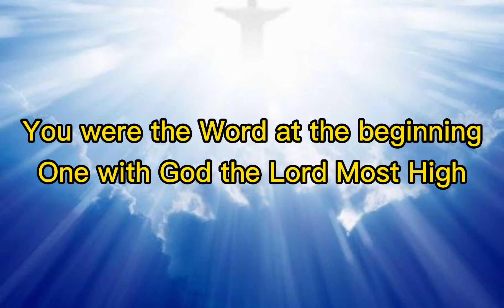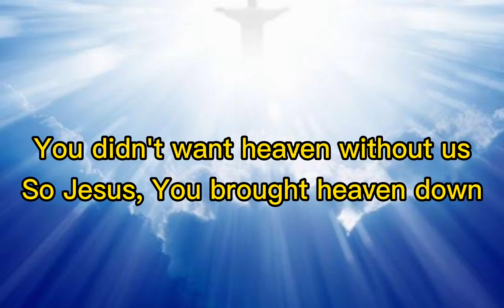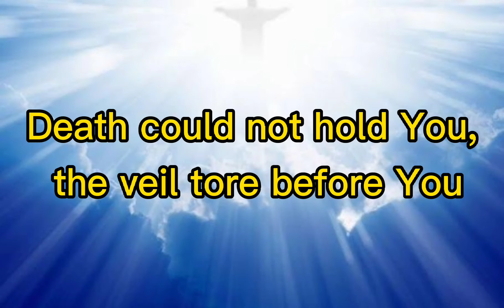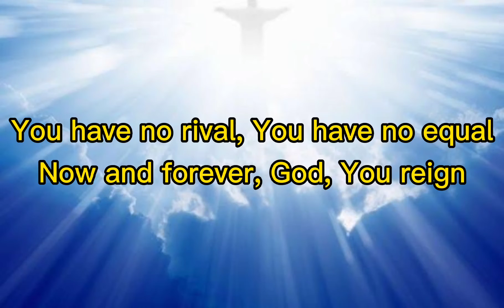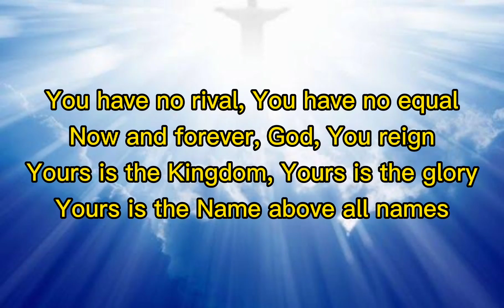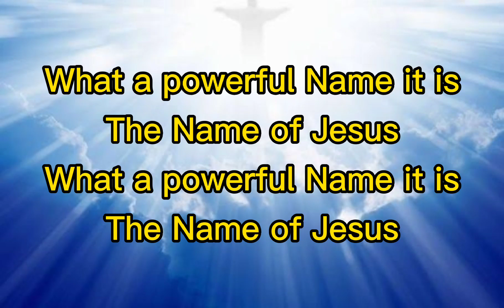What a beautiful name - Hillsong Worship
Originally Performed and Popularized by Hillsong Worship.